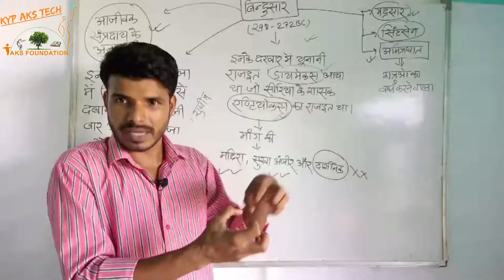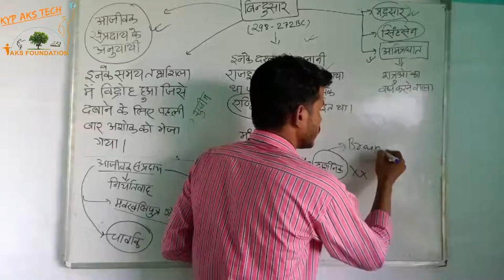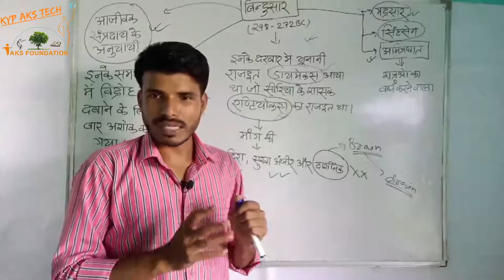इतिहास | आखिर गड़बड़ कहाँ हुई PART 2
नमस्कार दोस्तों! इस वीडियो में मैंने हिंदी भाषा में आखिर गड़बड़ कहाँ हुई PART-2 का टुटोरिअल दिया है, ताकि सभी विद्यार्थी इस वीडियो को देखकर, इसका लाभ ले सकें।
अपने ज्ञान को बढ़ाने वाले तथ्यों को जानने के लिए तैयार हो जाए ।

मुफ्त कंप्यूटर कोर्स, पता: - KUSHAL YUVA CENTER (KYP कंप्यूटर सेंटर), कुल्हाड़ा मोड़ (पटेल चौक) हवेली खड़गपुर । मोबाइल 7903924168, 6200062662

वीडियो देखने के लिए आप सभी का बहुत-बहुत धन्यवाद।
धन्यवाद

आगे की पूरी वीडियो देखने के लिए नीचे डिस्क्रिप्शन में लिंक दिया गया है

आखिर गड़बड़ कहाँ हुई PART-2. ???